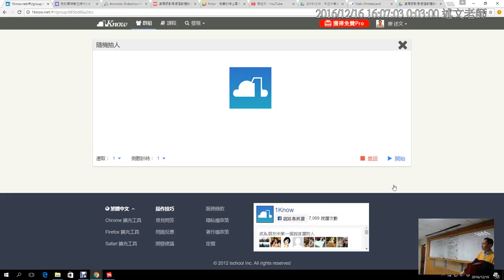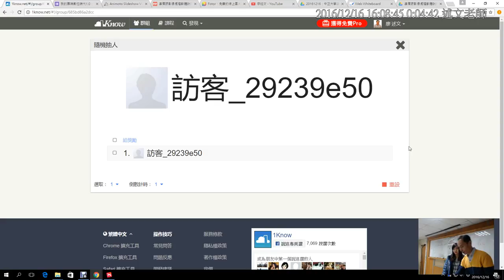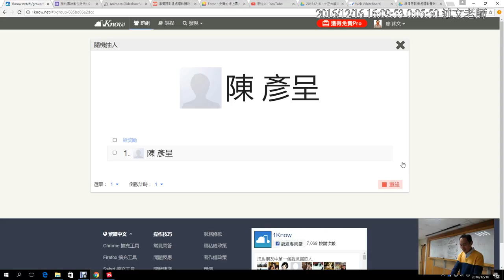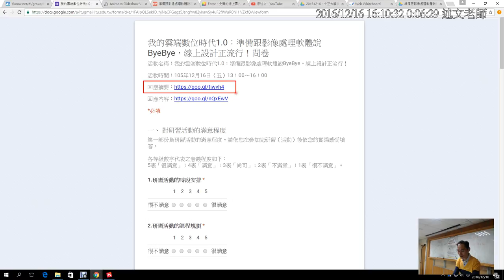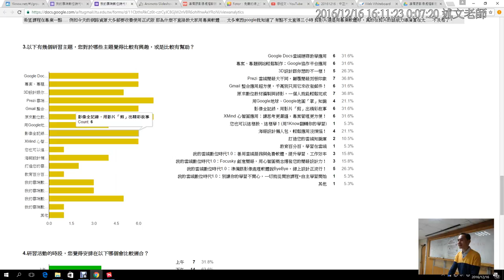16：研習會後抽獎送禮